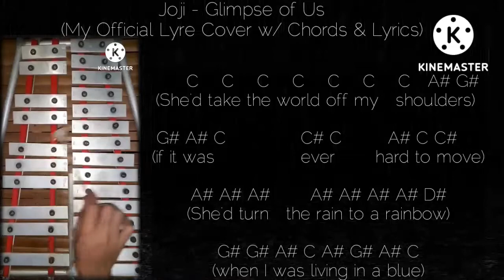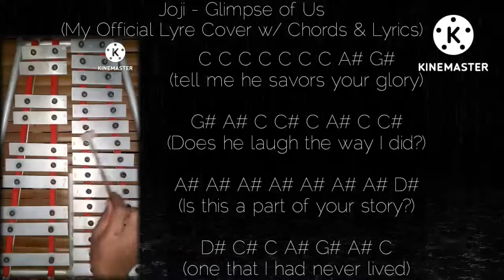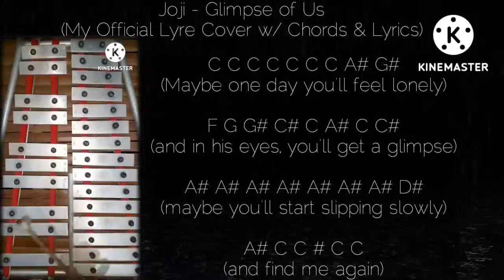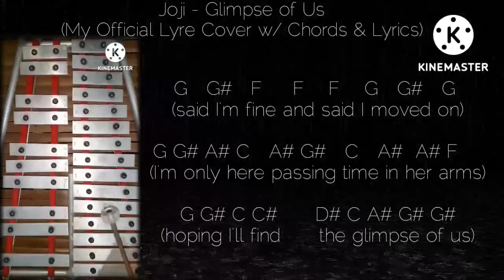Joji - Glimpse of Us (My Official Lyre Cover w/ chords & lyrics)